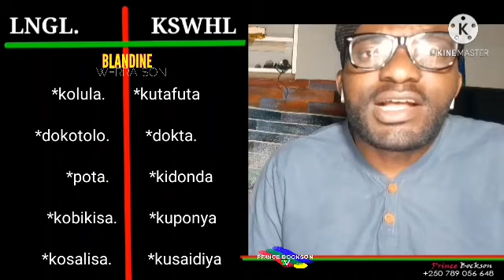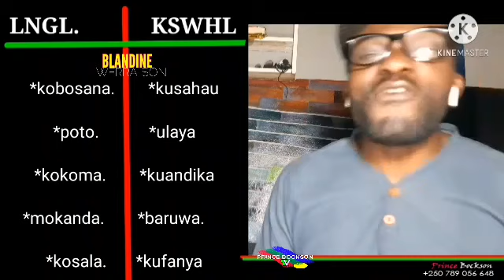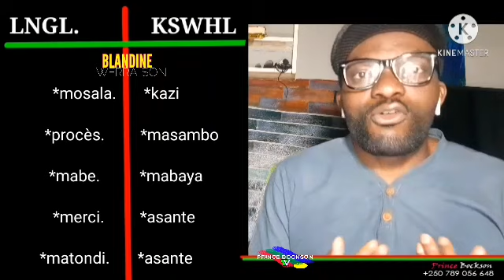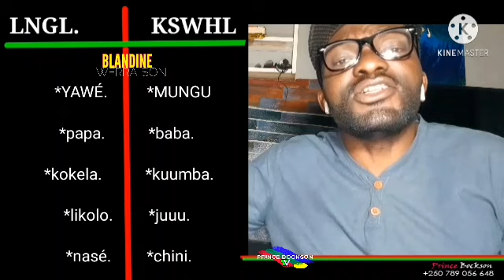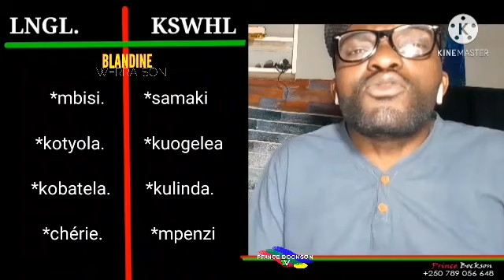LINGALA Vs KISWAHILI // BLANDINE WERRA SON, PRINCE BOCKSON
nazidi kuwa letea vitu kisha mda mrefu wa muagonjwa.